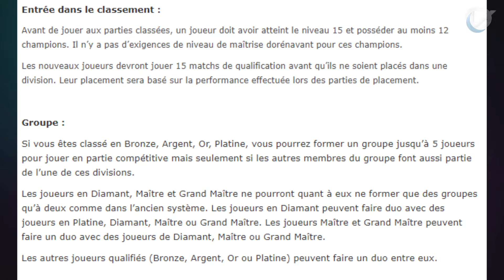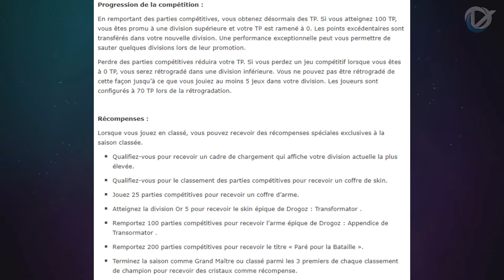OB56 RANKED 2.0 Ligues, Rank, Rewards & Skins... Saison 1- Paladins FR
- Et le petit commentaire, qui me fera énormément plaisir !